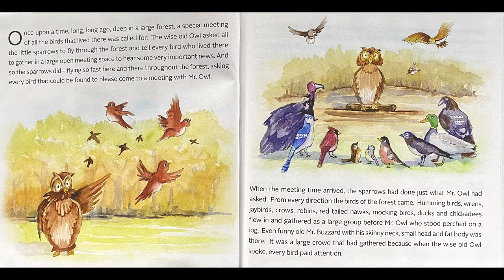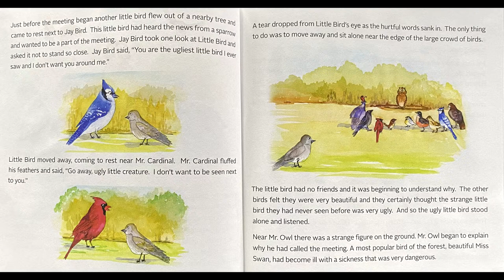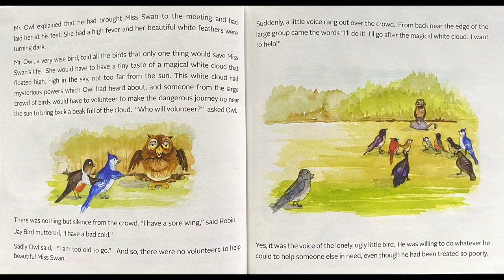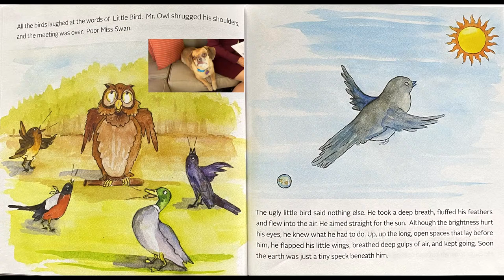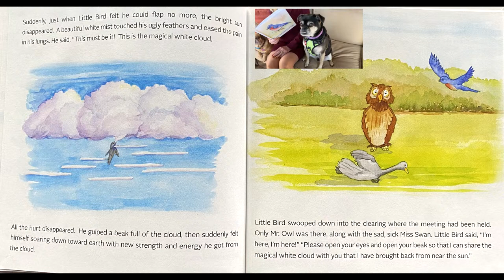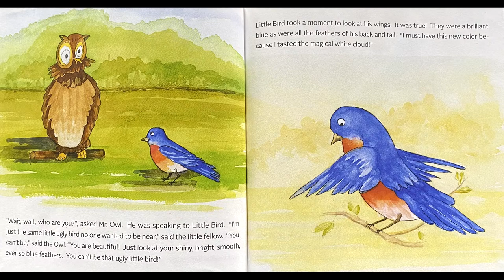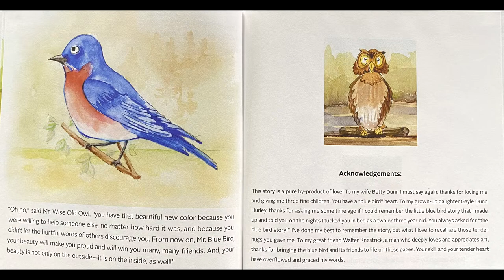Story Time on the Back Porch: How the Bluebird Got its Color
How the Bluebird Got Its Color was inspired by the story former TN governor Winfield Dunn would tell his daughter at bedtime when she was a toddler, and brought to life with illustrations by Walter Knestrick.